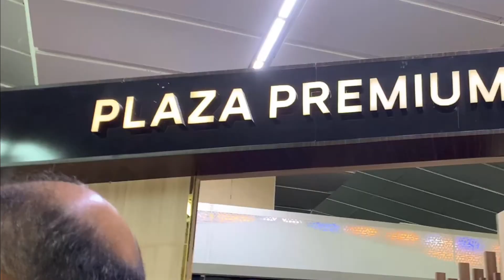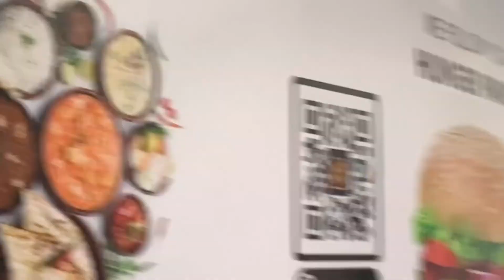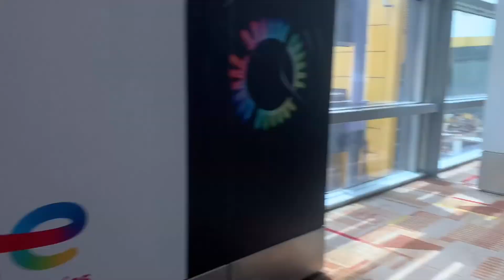WELCOME TO KASHMIR kashmir vlog part -1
kesi lagi aage swaad